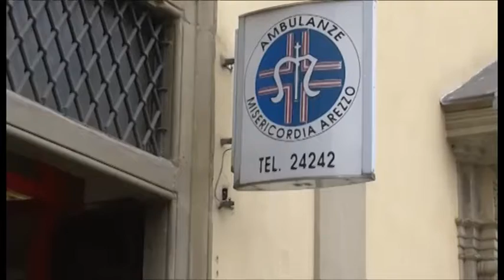Corsi gratuiti di soccorritore volontario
Prendono il via a partire da lunedì 13 gennaio i corsi gratuiti di soccorritore volontario organizzati dalla Misericordia di Arezzo. Realizzato uno spot per sensibilizzare i cittadini sull’importanza della formazione per sapere come comportarsi di fronte a momenti di emergenza